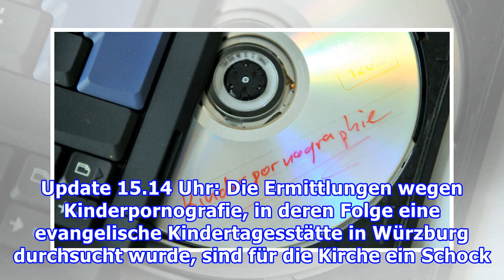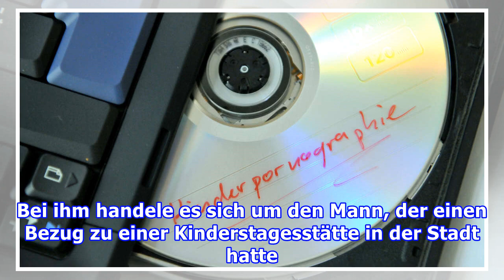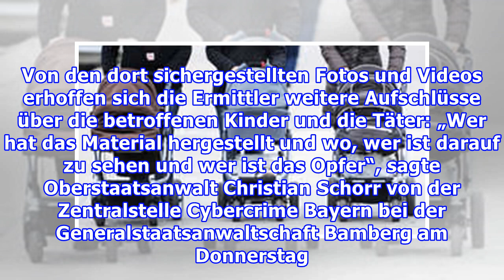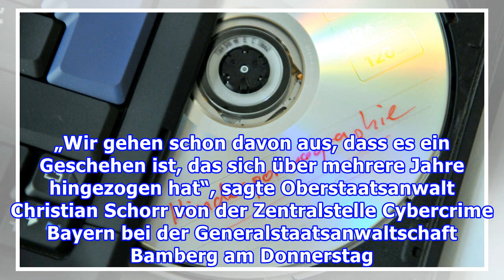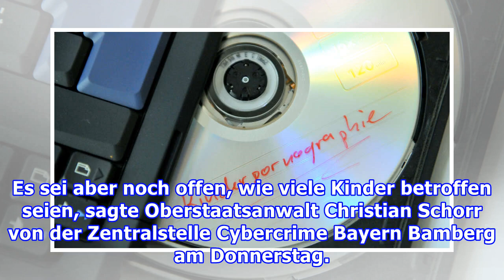Kinderporno-Verdacht: Durchsuchung in Kita - sexueller Missbrauch über Jahre? So reagiert Kirche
In Würzburg wurden zwei Personen wegen des Verdachts der Herstellung und Verbreitung von Kinderpornografie festgenommen. Update 15.14 Uhr: Die Ermittlungen wegen Kinderpornografie, in deren Folge eine evangelische Kindertagesstätte in Würzburg durchsucht wurde, sind für die Kirche ein Schock. „Diese...